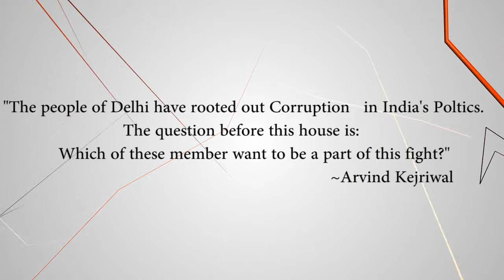Re-elections in Delhi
-by Raman Singh, Aam Aadmi Party Supporter, Delhi
• He speaks that re-elections should be held in Delhi for the Legislative assembly as it would be a just way to vote the party by public. AAP's performance in the Delhi elections is by far the most spectacular political debut in the last three decades. This barely one year old political party has achieved this amazing feat in the face of the collective might of the two big parties evident in their money and muscle power and slander campaign launched by vested interests and supported by a section of the media. But for this concerted campaign, AAP could well have obtained a clear majority in Delhi assembly.  Its final tally thus under-estimates the extent of popular support for the party.